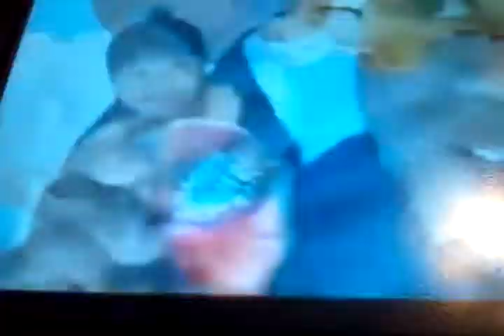Wonder Ball Ad 3 (2000)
What's in your wonder ball